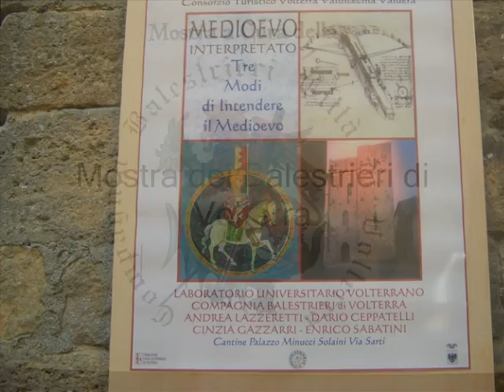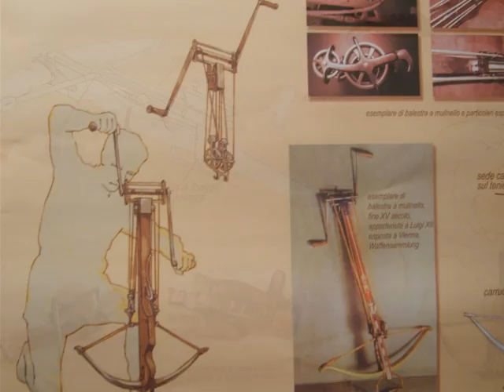mostra dei balestrieri della città di Volterra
mostra balestrieri,balestre e frecce ,accessori vari dei balestrieri medioevali